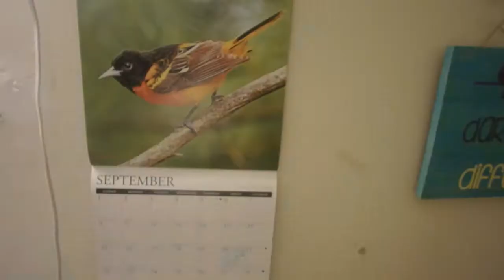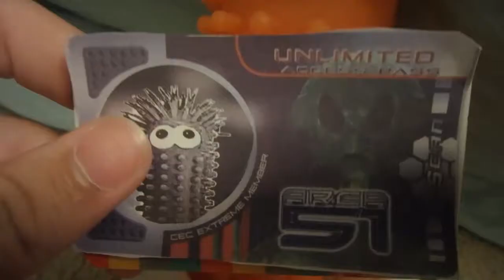cheeto and frog episode 9 - the unfunny area 51 raid one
me and the boys